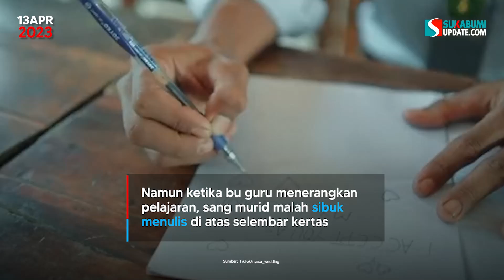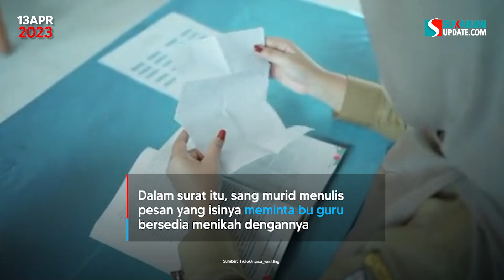Bak FTV! Berawal dari Surat Cinta, Kisah Viral Siswa SMA di Lampung Nikahi Gurunya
Beredar di TikTok video seorang guru yang akan menikah dengan muridnya sendiri kini menjadi viral. Ungkapan jodoh tidak ada satu orang pun yang bisa menebak kapan akan bertemu atau dengan siapa rupanya memang benar adanya.

Sumber: dream.co.id
Video Editor: Safrudin